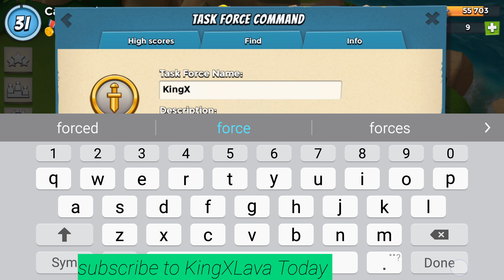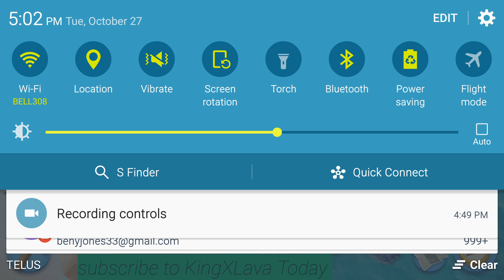Boom Beach ep 10